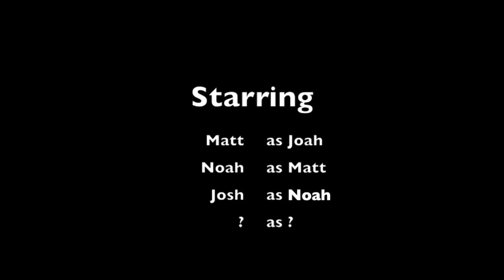What's in the soup